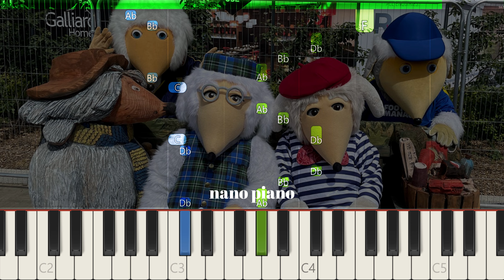Wombles Theme Song On Piano EASY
If you want to learn how to play "Wombles Theme Song" on Piano, this tutorial is for you!

About: In this video learn how to play Wombles Theme Song on piano using this Easy Piano Tutorial.